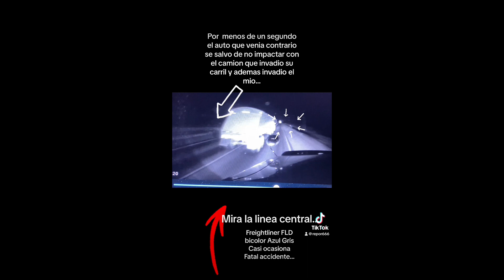Atrapado en el OilField... Fue una buena decisión?